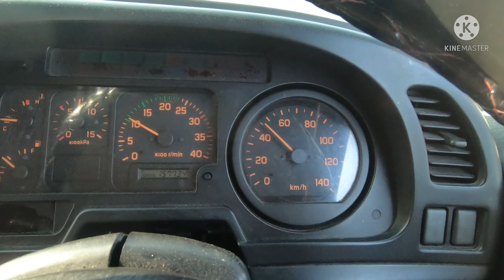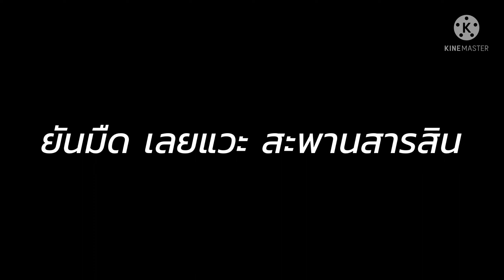ทริปภูเก็ต กับ 6 ล้อ Ep.1 | ตะลอนไปกัน